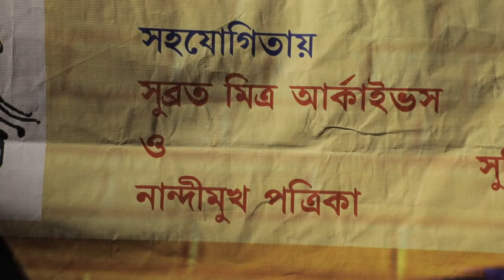Little Magazine's Writers In Need (Win) | Subrata Mitra Archives | Cultural Event | Part 1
This video contains a cultural event of Little Magazine's Writers in Need presented by Subrata Mitra Archives. This is an event for 9 years of 'Win' and 111th birthday celebration of Bengali poet Arun Mitra.